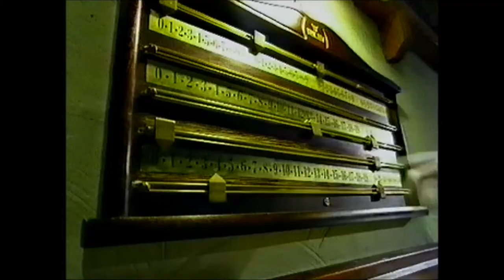Paul Ince Snooker Hustling 1995